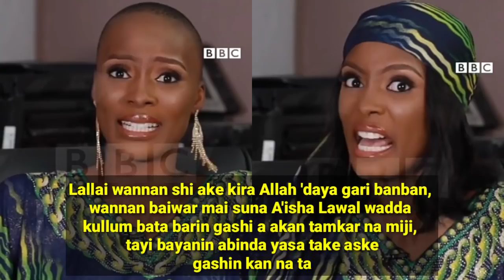Allah 'daya gari banban. A'isha ta fadi abinda yasa take aske gashin kanta